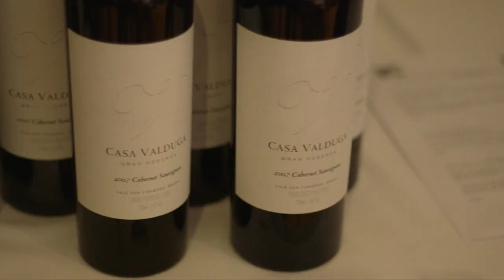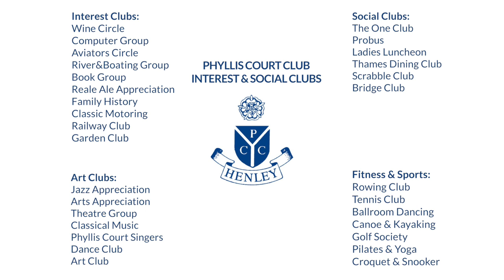Phyllis Court Club - Interest & Activity Clubs